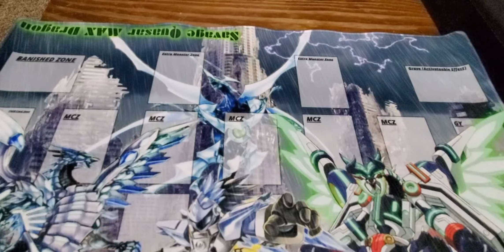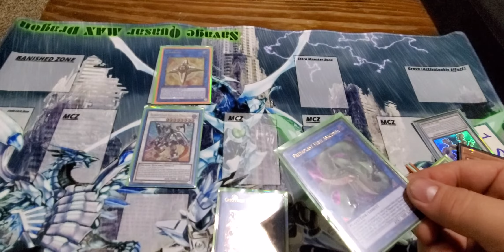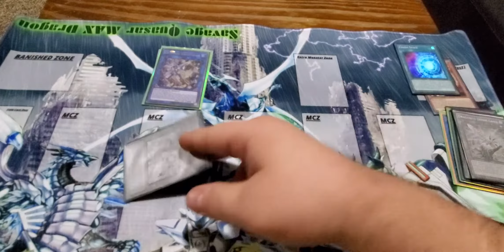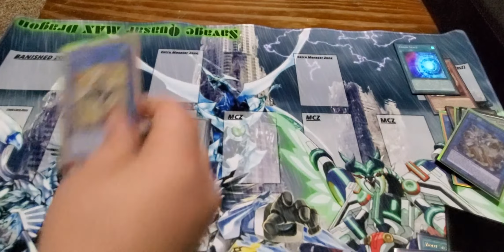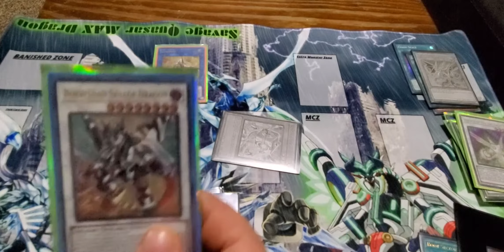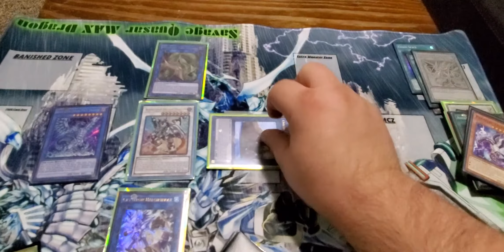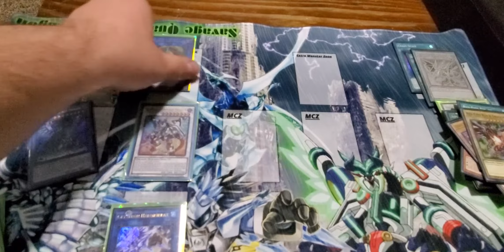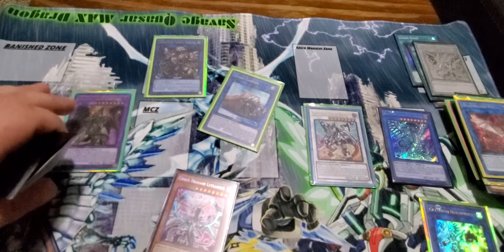Dragon Link ft. CHAOS MAX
Dragon Link ft. CHAOS MAX. Combos and thoughts.